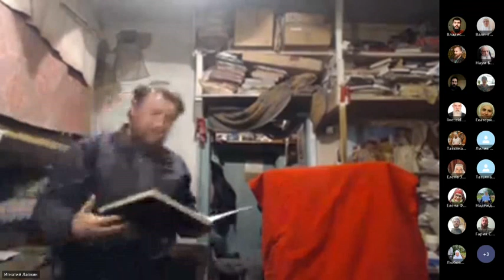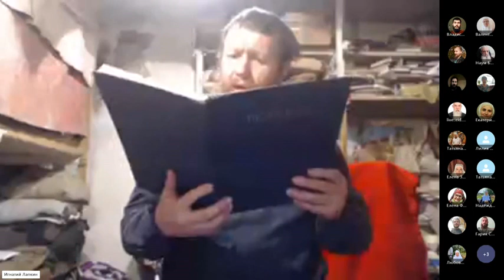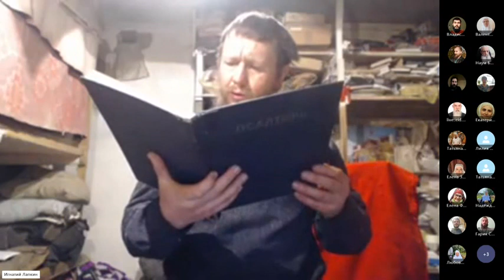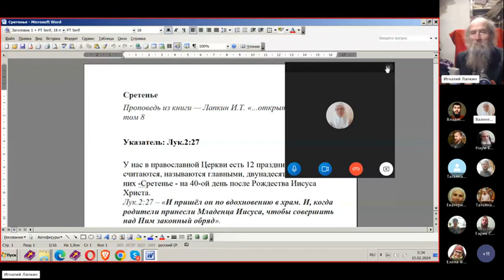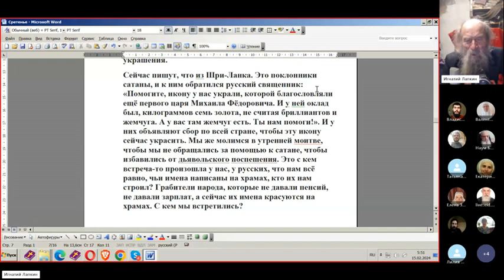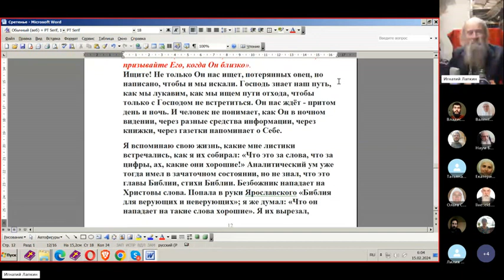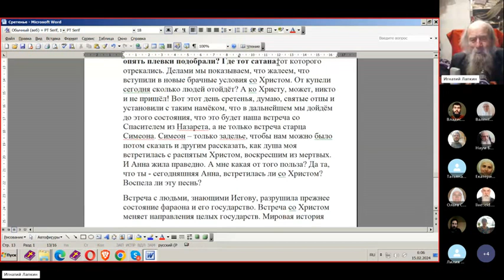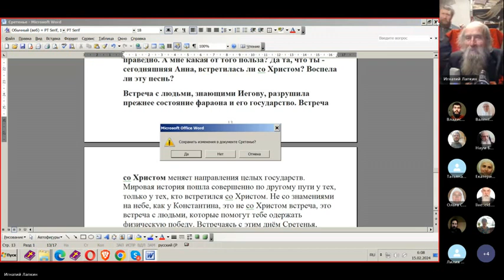Утро Сретенья. 15. 02. 2024